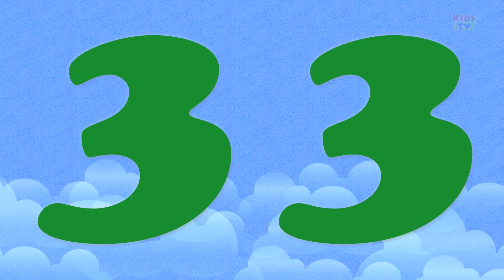One To Fifty Number Song | Numbers Videos For Toddlers | 123 Number Songs For Children by Kids Tv